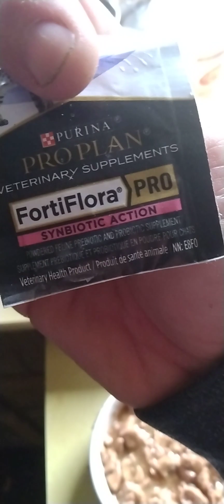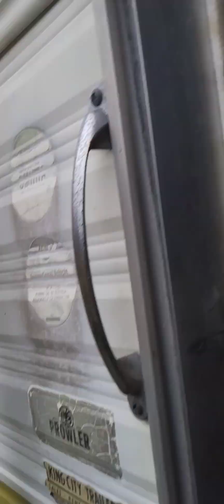Starting Our Day 😊😺